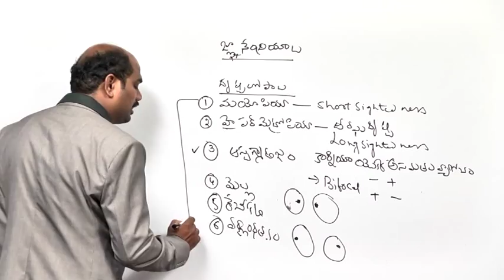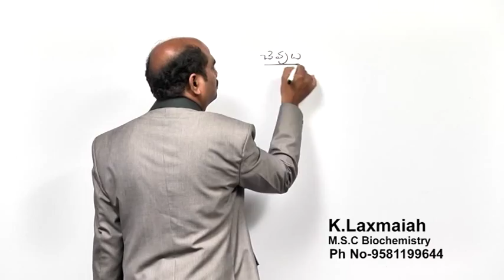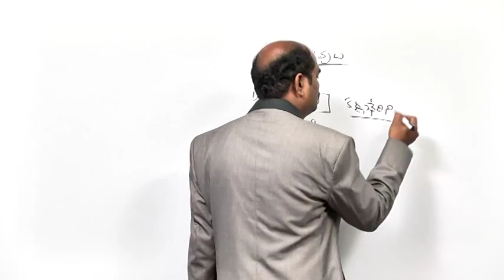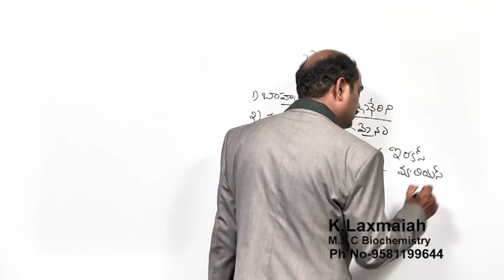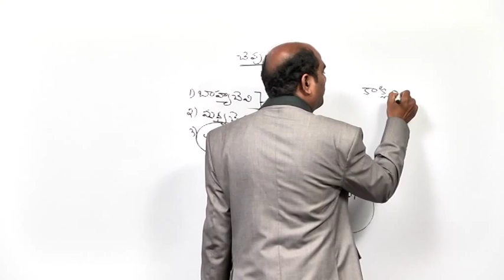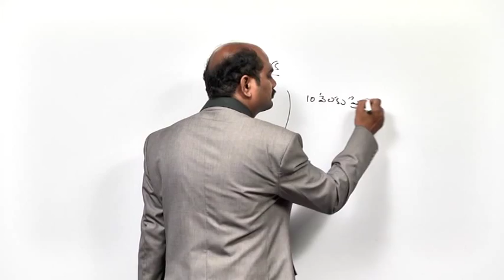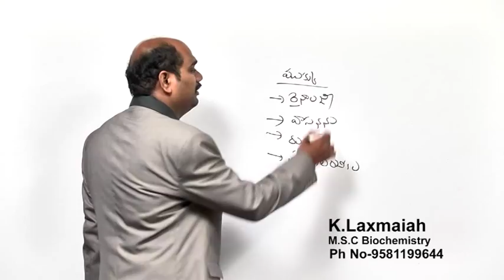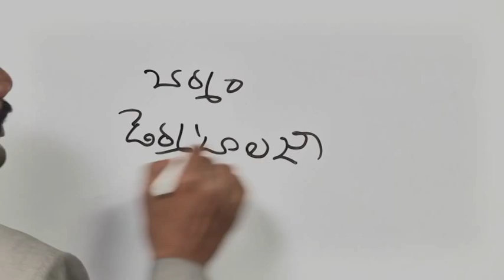SCIENCE & TECHNOLOGY - Sensory Organs - Part 3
Please watch lecture on  Sensory Organs.
- A brief discussion about Night Blindness of Eyes, Ears, Tongue, Nose.